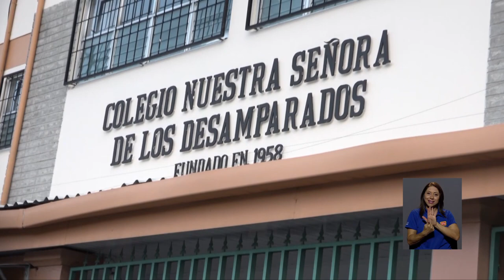Profesionales UCR impulsan proyección folclórica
Dos docentes graduados de la UCR motivan a jóvenes del Colegio Nuestra Señora de Desamparados para que preserven la cultura y las costumbres costarricenses través del baile folclórico.
El grupo de proyección folclórica NuestraEsencia es el resultado de la formación humanista recibida en la UCR de estos profesores que donan su tiempo y conocimiento para enseñar a los estudiantes.